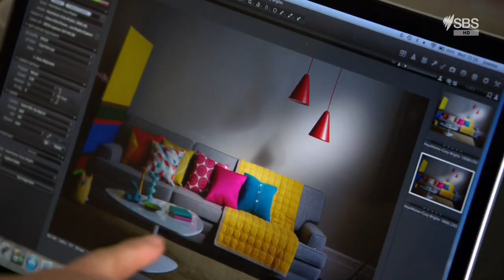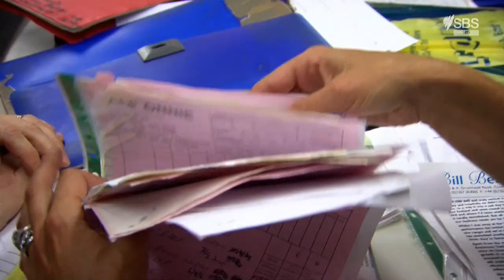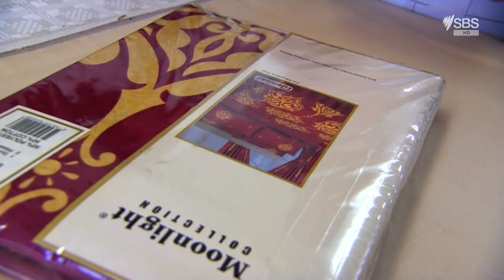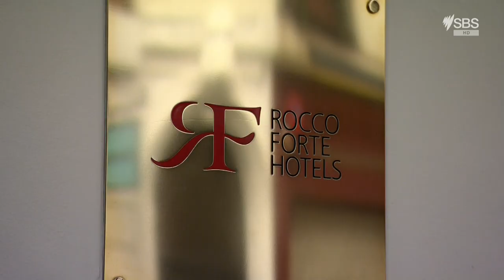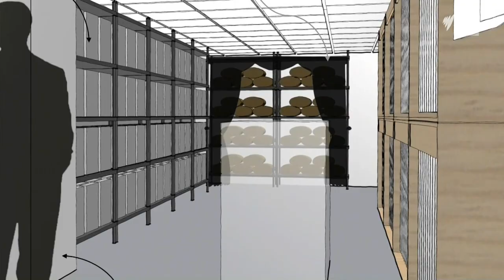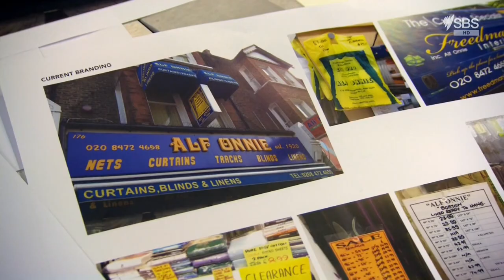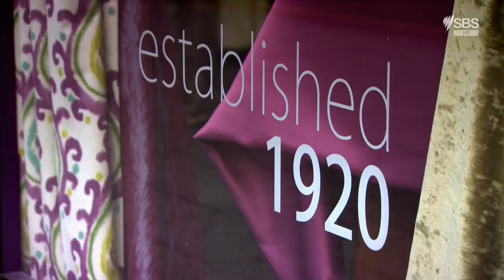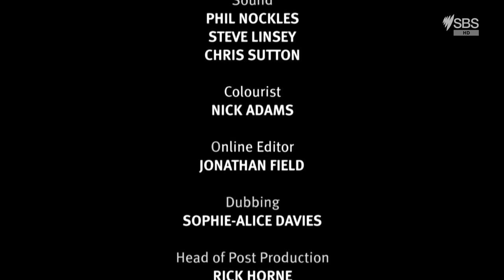Alex Polizzi - The Fixer S02E01 Alf Onnie 1080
Very interesting business case study as Alex Polizzi sets out to wage a one woman campaign to save Britain's family businesses. Alex helps a struggling interiors shop in East London that finds it difficult to adapt.